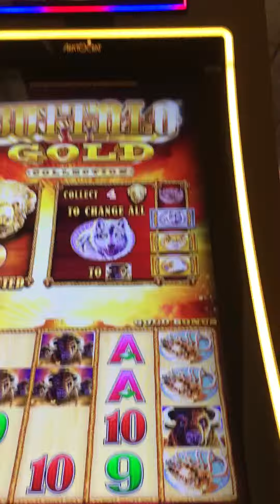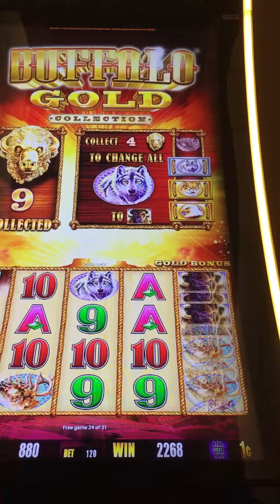Buffalo gold $1.20 bet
$1.20 @ 31 spins